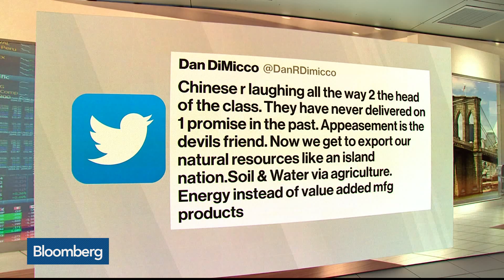U.S.- China Trade Dispute Truce Might Not Last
May.21 -- The U.S. and China declared a truce in their trade dispute over the weekend, soothing the nerves of investors worried that the world’s two biggest economies were on the verge of an all-out trade conflict. Bloomberg's Kevin Cirilli reports on "Bloomberg Markets: The Open."